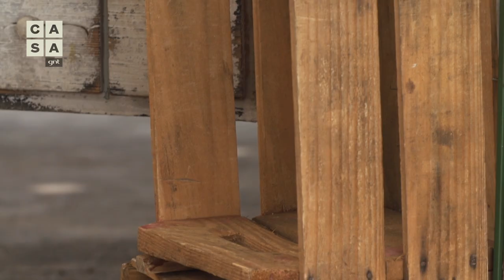Aniversário na vila com decoração de primavera! 🌼 | Fazendo a Festa | Casa GNT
Júlia mora na cidade mas ama a natureza! Com o sonho de uma festa tema “primavera” para seu aniversário de 10 anos, não tinha cenário melhor do que a vila onde ela mora 🤩 Vem ver só como foi preparar tudo para essa festa linda!